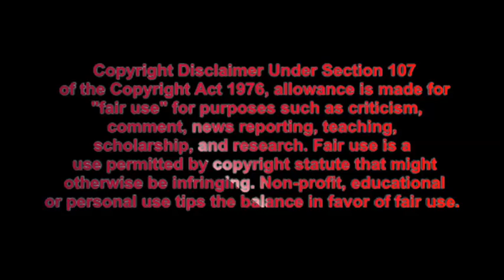Fastest workers Of The World|| Must Watch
Fastest workers Of The World...here are the performances from the world's fastest workers...hope you will enjoy this video.

Keep Watching...